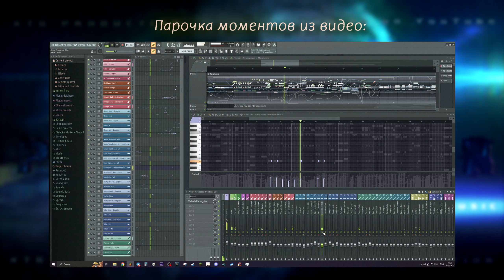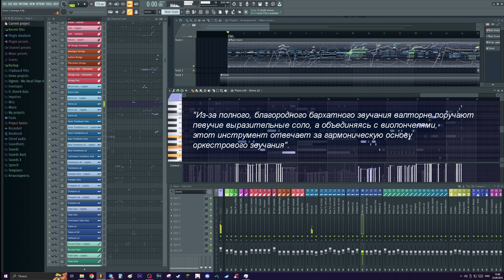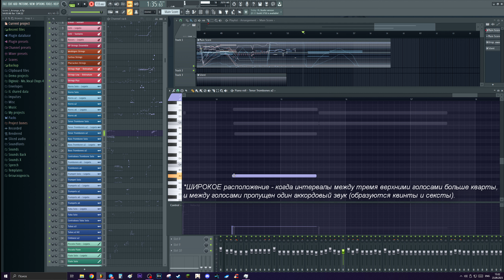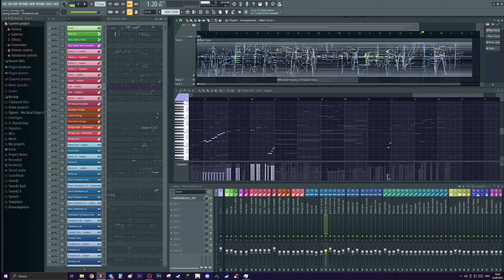Главный тембр голливудского звучания | Как использовать Тромбоны | FL studio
Я постарался объяснить в чём заключается суть тромбонов в аранжировке на примере своего [пока что недоработанного] проекта, в котором присутствие тромбонов сильно существенно, и их применение является наглядным доказательством значимости их тембра в оркестровой музыке.
Тайм-Коды:
0:00 - Моменты из видео
1:06 - О Ролях и Распределении
3:31 - О различии Кол-ва Музыкантов
4:25 - О связи Валторн и Тромбонов
11:45 - Разбор Тромбонов в Проекте
▶ Я могу стать вашим наставником (куратором) и помогать в улучшении звучания ваших работ. Пишите в личные сообщения (ссылки ниже).
Огромное спасибо за поддержку!!!

Любите и творите музыку, а я вам в этом помогу!